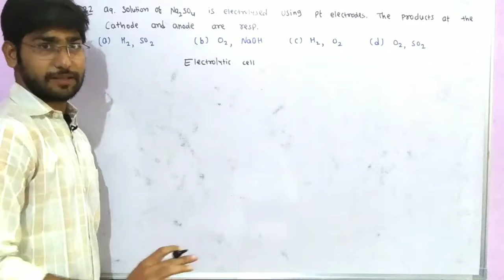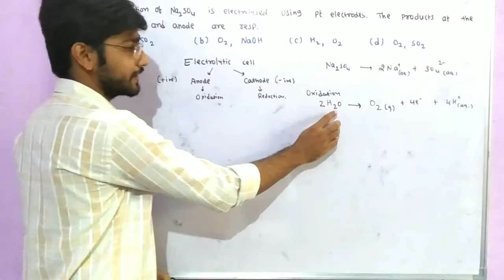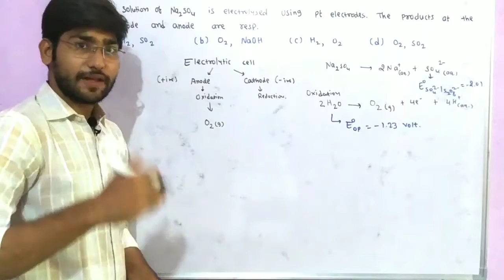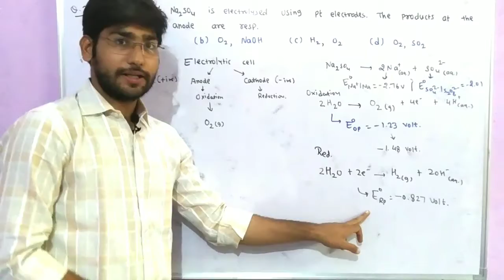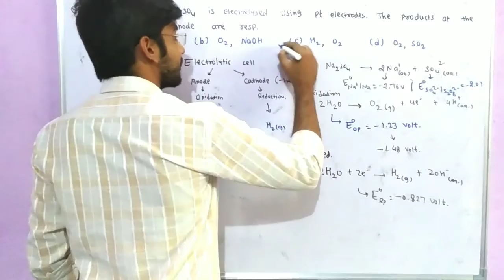An aqueous solution of Na2SO4 is electrolysed using pt electrode. The product at Cathode and anode